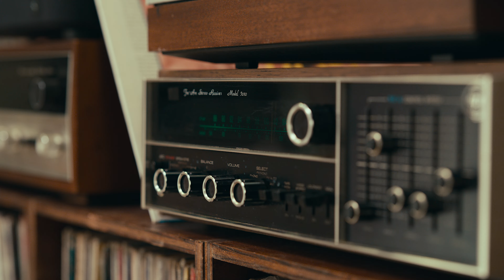Look Out For The New Beat Saber x Interscope Mixtape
Are you ready to party? To rock? To keep on rollin? Then keep your eyes and your ears open on 5/27.